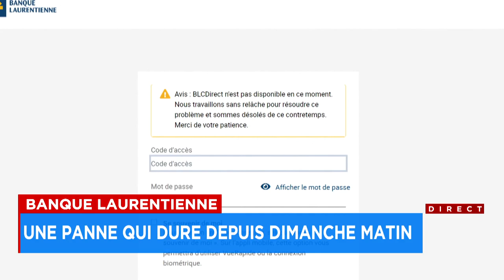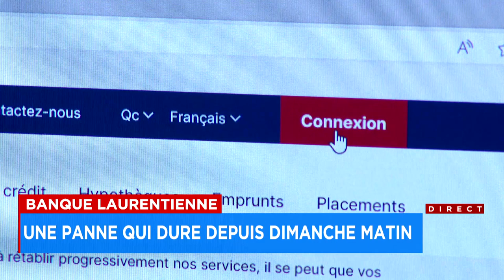Banque Laurentienne : la panne la plus longue depuis 2020 - Reportage